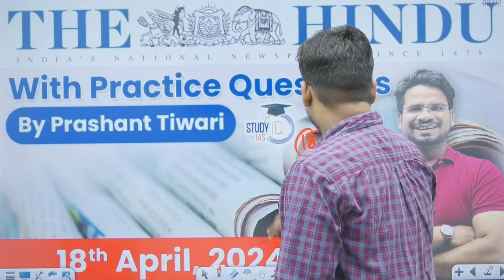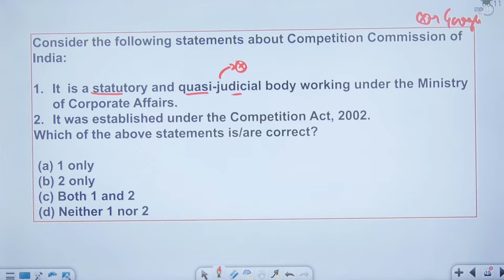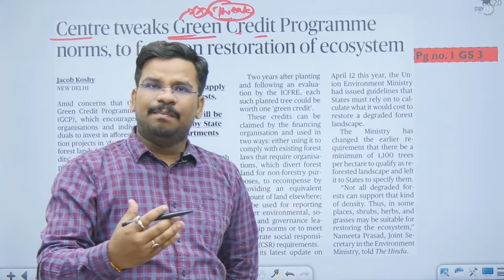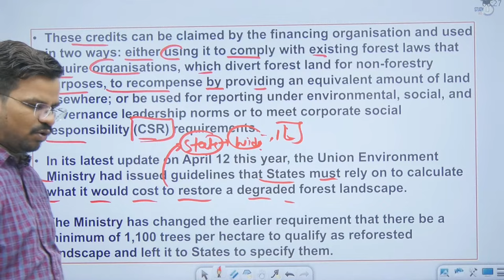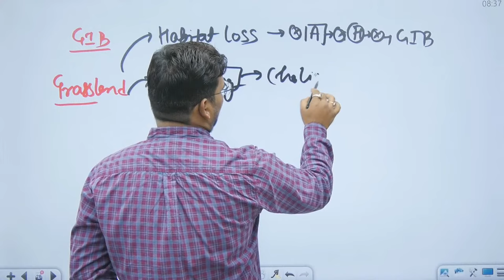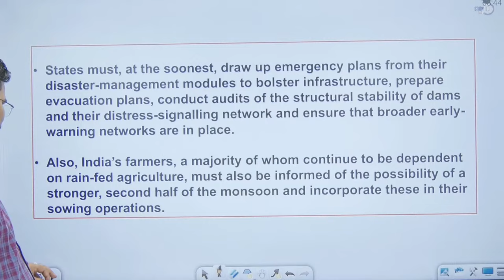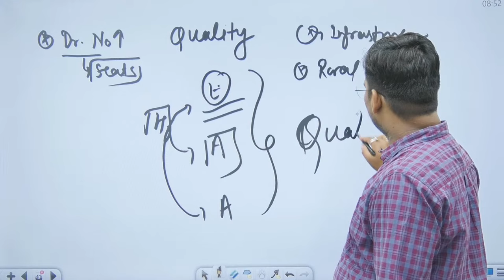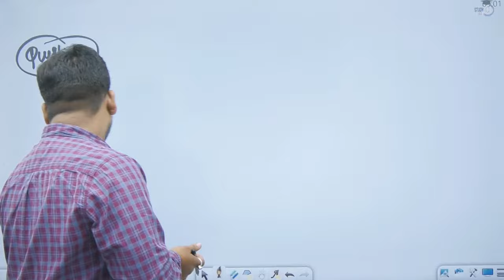The Hindu Analysis by Prashant Tiwari | 18 April 2024 | Current Affairs Today | StudyIQ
Batch Starting on 26th April 2024 | Daily Live Classes at 8:00 AM

In this video, join Prashant Tiwari for a comprehensive analysis of The Hindu, covering today's most crucial current affairs. Stay updated and informed with in-depth insights on the latest news and events shaping our world. Trust StudyIQ for expert analysis that helps you stay ahead in your competitive exams and general awareness.